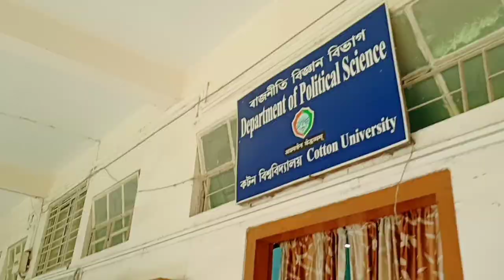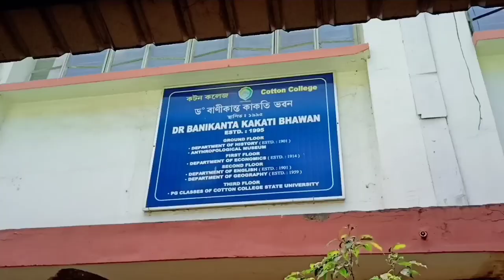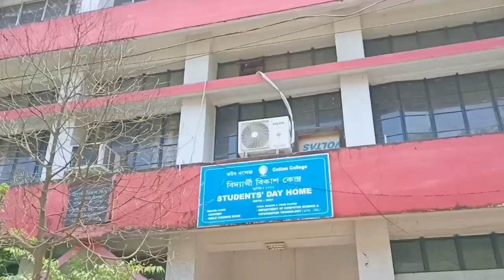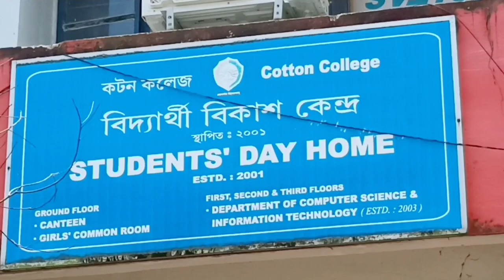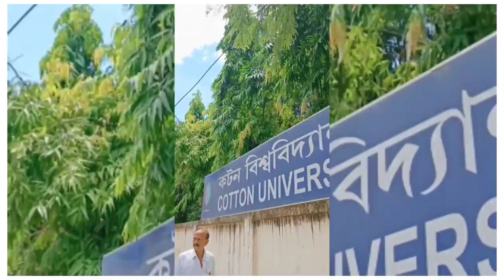COTTON University Vlog | My Dream College😍🔥Full Campus Tour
keeping this as memories ❤️

best Art's college in Guwahati, Handique Girls College,Admission, cotton University BA admission, cotton University form fill up
Cotton University Exam Routine 2022,
Cotton University Exam Routine 2022PDF,
Cotton portal,Cotton exam form, Cotton University result,Cotton University Admission 2022,Cotton University Exam Routine 2022 PDF, Cotton College, Cotton University UG Admission 2023,Cotton University Entrance Exam Details 2023, Cotton Under-Graduate Entrance Exam,